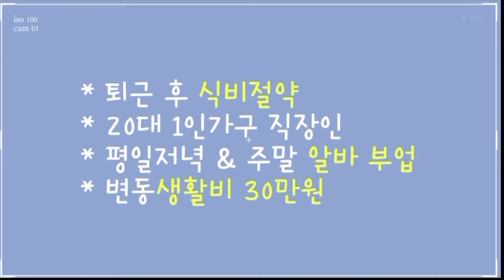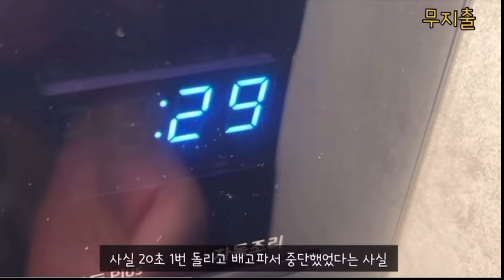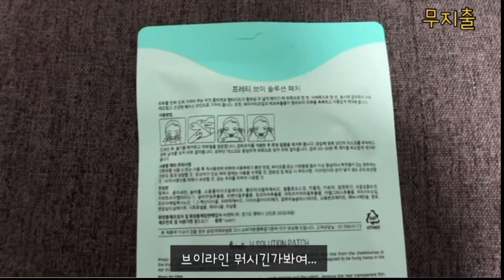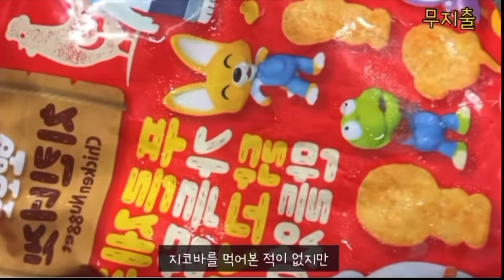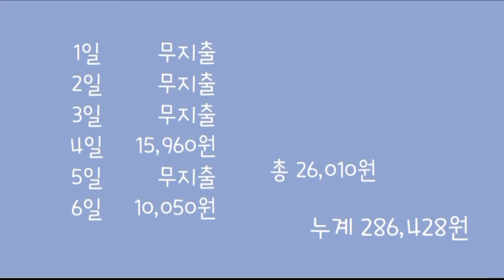2만원으로 식비절약 l 지코바만들기 l 탕후루만들기 l 계란샌드위치 l 남은엽떡 l 공구마켓 l 어묵냉동보관법 l 떡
영상 이슈로 재업로드입니다. 댓글 달아주셨던 구독자분들 감사합니다 잊지 않을게요! ㅠ

월 200만원씩 쓰던 제가
독립 후 절약하는 일상을 보여드려요
좌충우돌 부족하지만 함께 절약해요

자취생인 제가 유용하게 쓰는 사용제품 링크 남겨둘게요.
물이의 링크로 구매해주셔서 감사합니다(꾸벅)

슈트 IH 프라이팬 26cm -핑크 정보가 없어 민트
ON 모던골드화이트 디저트커트러리 1인세트_4P
트라몬티나 디너포크나이프 2P세트 다크브라운
냉장고 정리 꿀템! 완벽 밀폐 보관용기
ON 글라스룸 내열 스트레이트 유리컵4P_400ml
[설거지]
슬림 공간활용 2단 식기건조대
모던 올스테인리스 스틸 304 미니 식기건조대 1단
싱크대 물빠짐트레이 슬림형 컵건조대 미니 식기건조대

[추천인혜택]
모니모
[초대코드 : N6HT1F7]
[아파트아이] 초대링크가입시 1천원까지 받아서 할인하세요
[애드픽]
아래 링크로 가입하면 1000포인트 받고 시작이에요
[애드픽 농장]가입 후 출석농장하면 포인트
[지니어트 추천인] AD1HRBBBTJ 추천코드 입력하고 500포인트받자!

"이 포스팅은 광고 활동의 일환으로, 이에 따른 일정액의 수수료를 제공받을 수 있습니다.”